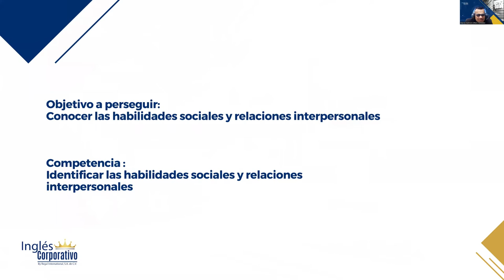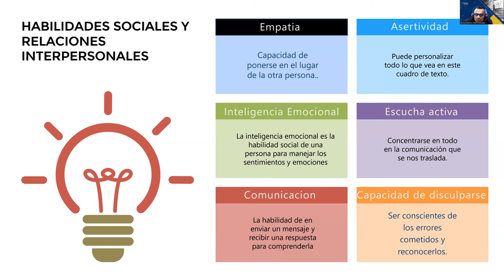SESION1 -Habilidades sociales y relaciones interpersonales.